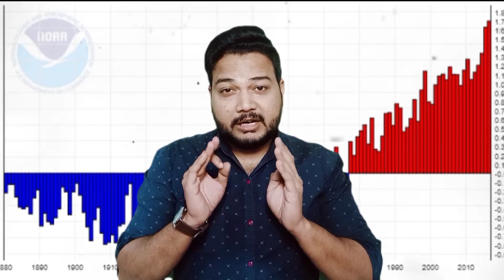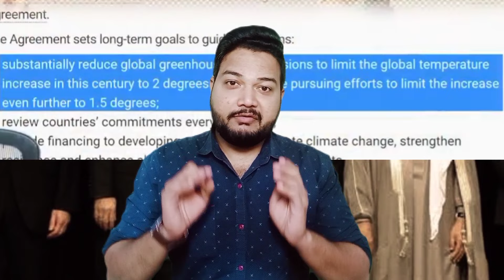How Climate Change Effects Our Environment | Global Warming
Climate change is an issue which can be far more detrimental than the pandemic but are we ready to take the heat? here's my explanation.

climate change
climate change documentary
climate change explained
climate change 2023
climate change speech